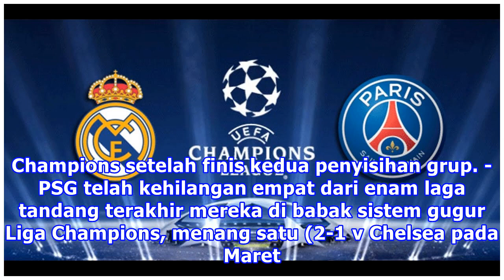Liga Champions: Prediksi Starter Real Madrid Vs PSG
Liputan6.com, Jakarta Liga Champions kembali bergulir pertengahan pekan ini. Duel menarik bakal tersaji saat Real Madrid bertemu Paris Saint-Germain di leg pertama babak 16 besar, Rabu waktu setempat atau Kamis dinihari WIB (15/2/2018). Terlepas dari performa di La Liga, Liga Champions menjadi satu-...